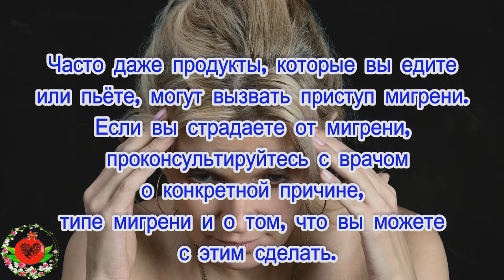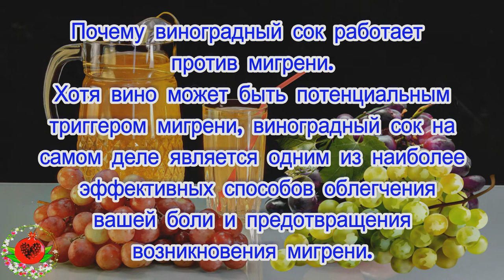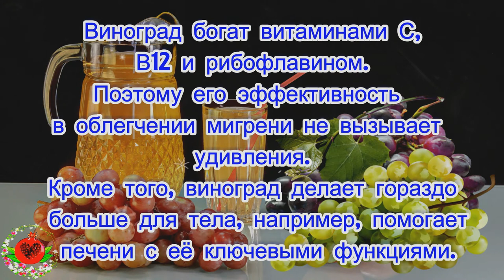Почему любой, кто страдает от мигрени должен пить виноградный сок. Вот результаты!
Забудьте об обезболивающих навсегда!
Любой страдающий мигренью знает, насколько изнурительной может быть боль! Симптомы, которые могут затронуть большинство страдающих, включают, тошноту, рвоту, чувствительность к свету и звуку. Атаки могут вызвать изнурительную боль в течение от нескольких часов до нескольких дней и могут быть чрезвычайно серьёзными. Часто даже продукты, которые вы едите или пьете, могут вызвать приступ мигрени. Если вы страдаете от мигрени, проконсультируйтесь с врачом о конкретной причине, типе мигрени и о том, что вы можете с этим сделать.